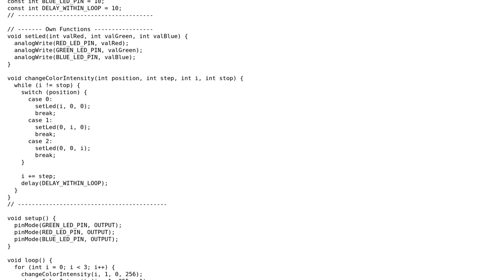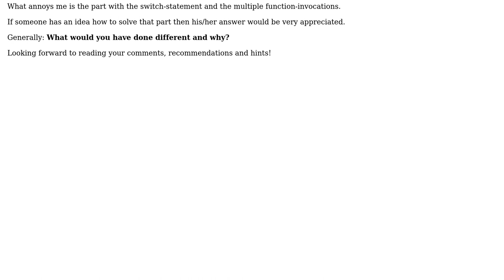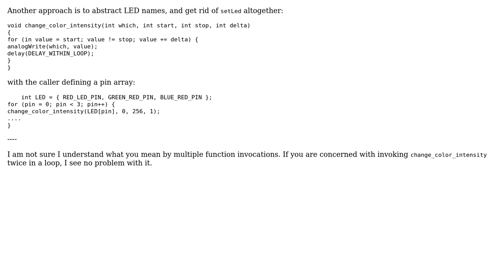Arduino: Change the color & color intensity of a LED periodically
With thanks & praise to God, and with thanks to the many people who have made this project possible! You are responsible for your own actions.